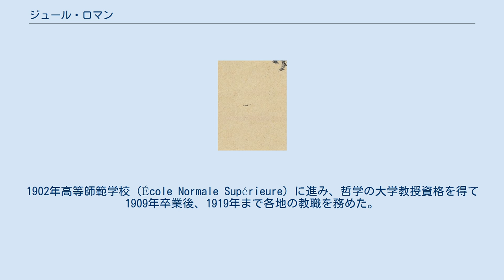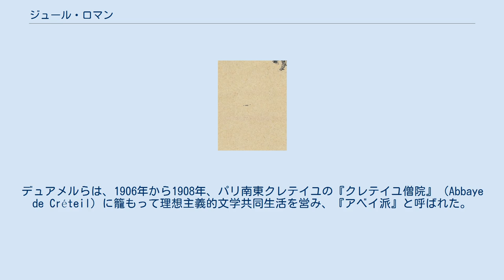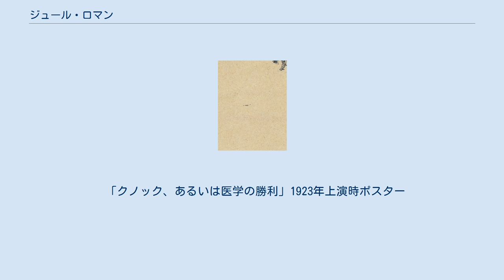ジュール・ロマン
オート＝ロワール県出身の人物
ジュール・ロマン（Jules Romains, 1885年8月26日 - 1972年8月14日）は、フランスの作家、詩人、ユナニミスム文学運動の主導者。
本名、ルイ・アンリ・ジャン・ファリグール（Louis Henri Jean Farigoule）。
 1885年、オート＝ロワール県、サン＝ジュリアン＝シャトゥイユに生まれ、直後に、小学校教員の父の転勤でパリに移り、のち、コンドルセ高等中学校（Lycée Condorcet）に学んだ。
1902年高等師範学校（École Normale Supérieure）に進み、哲学の大学教授資格を得て1909年卒業後、1919年まで各地の教職を務めた。
 高等中校時代、雑踏の中でユナニミスム（Unanimism 、『一体主義』）を感得したという。
高等師範学校時代の1906年、ユナニミスムの小説『新しい町』を出版し、また、ジョルジュ・デュアメル、シャルル・ヴィルドラックら『アベイ派』と、親交を結んだ。
デュアメルらは、1906年から1908年、パリ南東クレテイユの『クレテイユ僧院』（Abbaye de Créteil）に籠もって理想主義的文学共同生活を営み、『アベイ派』と呼ばれた。
 このユナニミスムに基づき、詩集『一体生活』(1908年)、 『歌と祈り』、小説『ある男の死』(1911年)、『仲間たち』(1913年)などを執筆。
1922年 - 1929年の三部作小説『プシュケ』、1923年の、戯曲『ル・トルーアデック氏の放蕩』、戯曲『クノック』などで、文名を確かにした。
 1914年の第一次世界大戦勃発を契機に、政治問題にも関心を抱き、1927年、「国民総動員」的法律への抗議運動に加わり、1931年の『今日の問題』、1933年の『ヨーロッパの問題』などの評論も発表した。
エドゥアール・ダラディエの急進社会党と近く、人民戦線を支持して、スペイン内戦のフランコやナチスのヒトラーへの宥和政策に反対した。
 1932年から1946年にかけ、全27巻の大河小説『善意の人々』を出版した。
これは1908年のオーストリア＝ハンガリー帝国がボスニア、ヘルツェゴヴィナの併合から1946年までを舞台として、当時の世界の「広大な光景を、政治的、経済的、思想的、その他の見地から描き出そうとした」ユナニミスムによる小説で、「多くの筋がいずれも同等の価値をもち、どれもが中心的でなく、同時的、並置的、交差的に発展させられている」もので、多くの登場人物たちがいるが「主要なのは集団であり、総和であり、これらの人々はその総和を構成する一分子であるにすぎない」という特徴があり、ロジェ・マルタン・デュ・ガール『チボー家の人々』と並ぶ代表的な大河小説とされ、かつてギネスブックにおいて「最も長い小説」として認定されていたことがある。
その中では、第一次世界大戦中のヴェルダンの戦いを題材にした15巻「ヴェルダン序曲」16巻「ヴェルダン」が代表的な作品であり、人気も高い。
 1936年から1941年まで、国際ペンクラブの会長を務めた。
 1939年の第二次世界大戦開戦とともにアメリカ合衆国へ亡命し、反ナチズムをラジオで訴え、1941年からはメキシコで、在ラテンアメリカ・フランス人協会（IFAL）を組織した。
『善意の人々』も第二次世界大戦中はアメリカで出版が継続された。
 1945年、シャルル・ド・ゴール首相やジョルジュ・デュアメルに薦められ、アカデミー・フランセーズ会員への立候補をメキシコで表明し、翌1946年11月7日に認められ、同年帰国した。
 1962年には、アルジェリアの独立を進めるドゴール大統領を、支持した。
 その後も、1970年の回想録『友情と出会い』に至るまで、執筆活動を続け、1972年、パリに没した。
 レジオンドヌール勲章グラントフィシエ、芸術文化勲章コマンドゥール、教育功労章コマンドゥールを授与された。
 「クノック、あるいは医学の勝利」1923年上演時ポスター